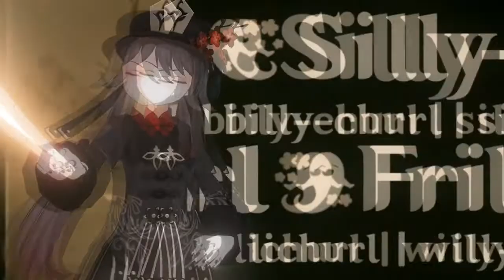Teaser de personaje - "Hu Tao" | FANDUB LATINO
Si hablo como aweonao, perdonen asi me quede
Mihoyo no me bajes el video pls :(